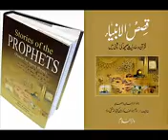Qasas-ul-Ambia part 07 of 20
Qasas-ul-Ambia